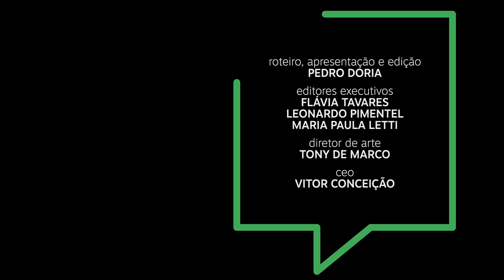Liberal com Bolsonaro é um tipo de terraplanista | Ponto de Partida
Agora o próprio Bolsonaro já fala em aumentar o tamanho do Supremo. Não importa se você quer chamar de método Hugo Chávez ou Viktor Orbán ou Recep Erdogan. É tudo a mesma coisa. É tomar todo o poder para si. É desmontar a democracia liberal.

PONTO DE PARTIDA
Segundas e quintas-feiras, às 18h15, no YouTube

Assine e fique bem informado! Assine o Premium